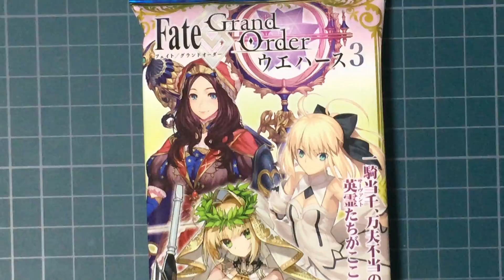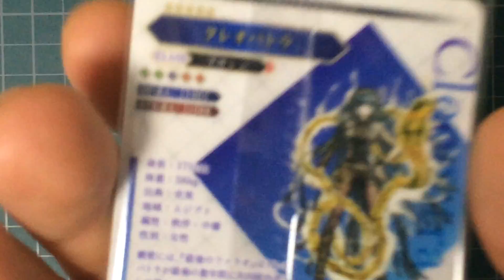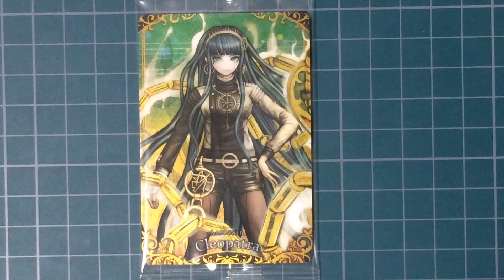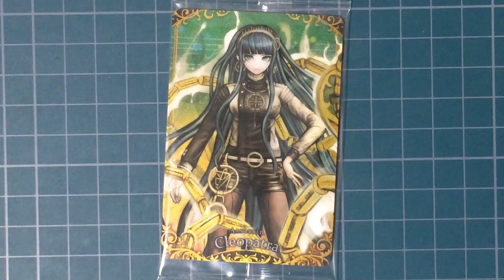【Fate/Grand Orderウエハース3】今日はなんやろか？7日目(開封 Fate Fate/Grand Order FGO マフィア梶田)